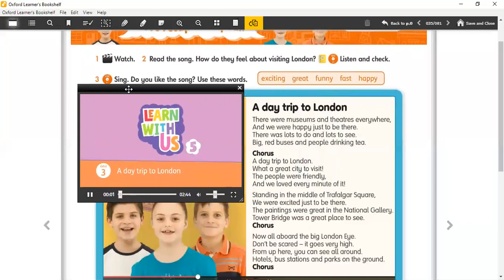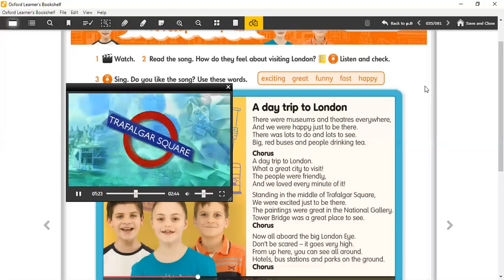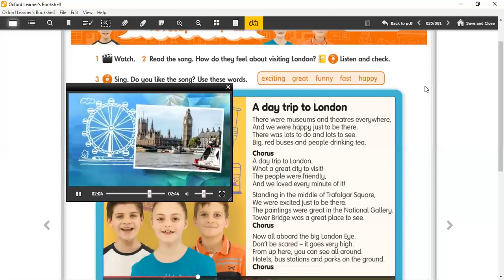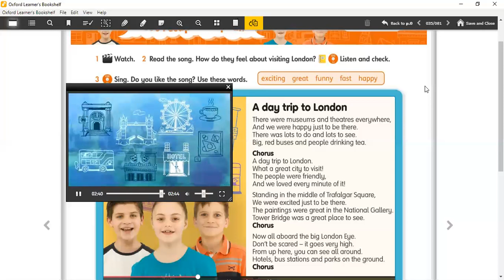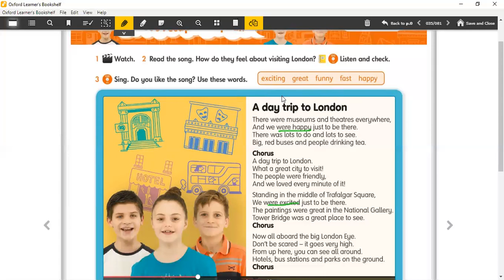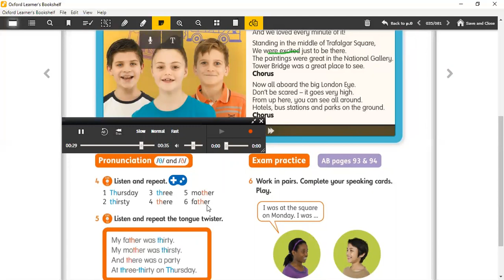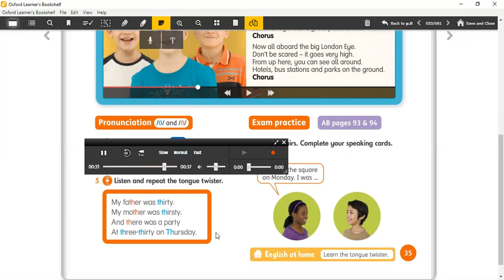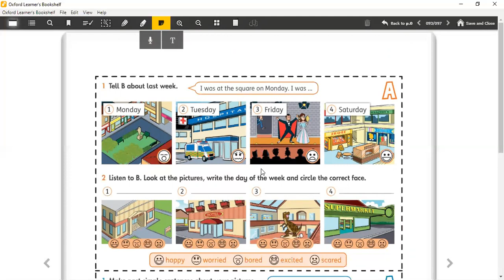Ing 5º ano Class book Lesson 7 Page 35